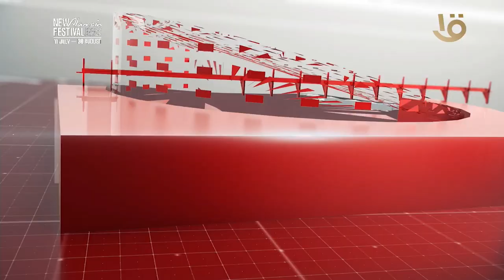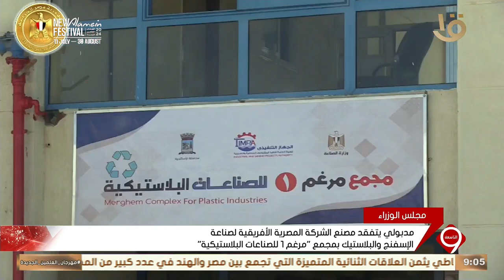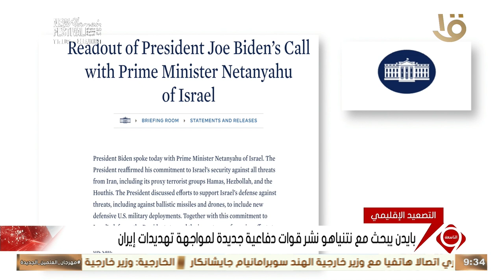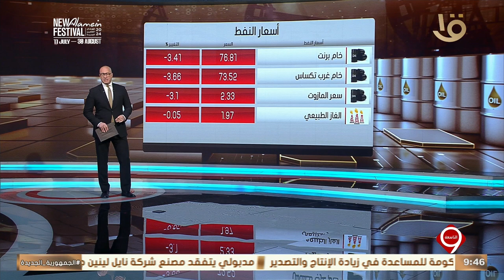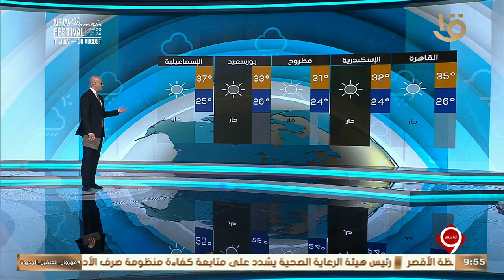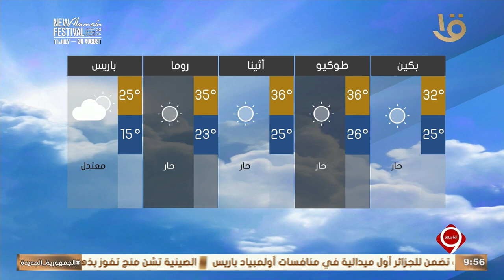نشرة التاسعة | اهم الأخبار السياسية والاقتصادية محليا وعالميا.. 3-8-2024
نشرة التاسعة | اهم الأخبار السياسية والاقتصادية محليا وعالميا.. 3-8-2024#نشرة_التاسعة